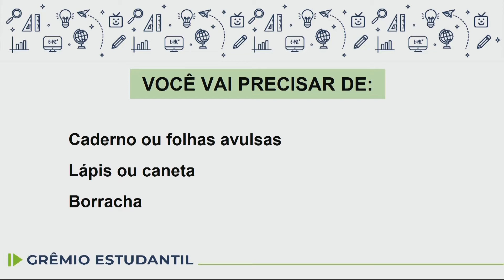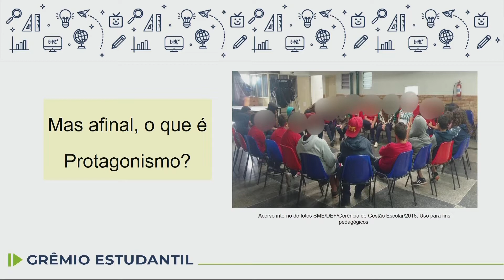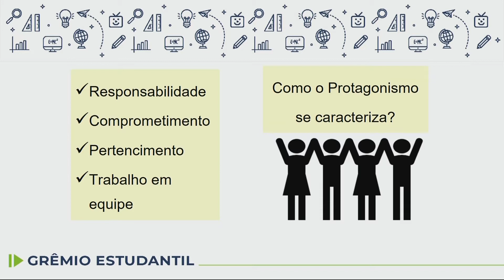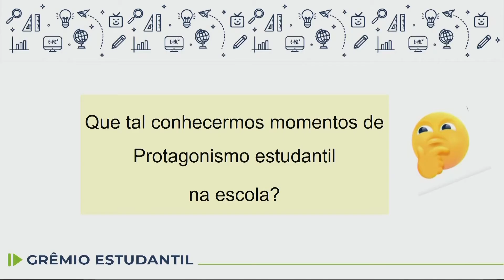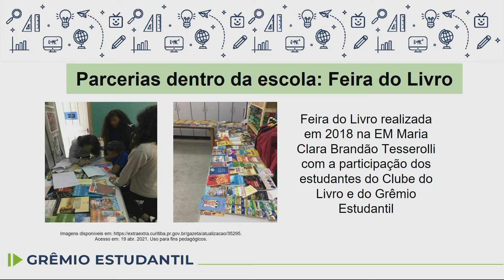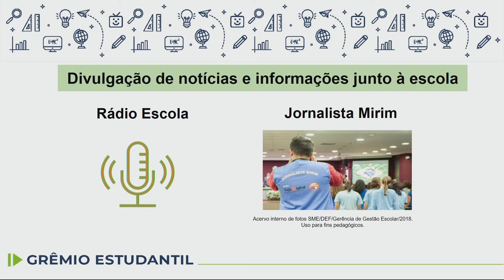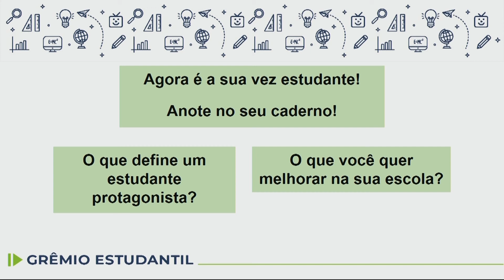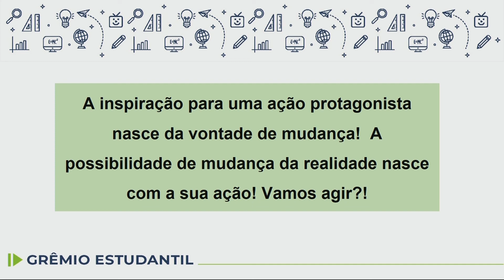Grêmio Estudantil - Protagonismo - 8.º ano - aula 05 - 13/05